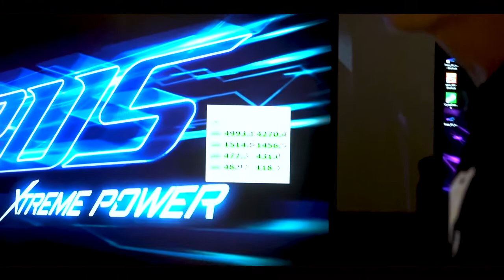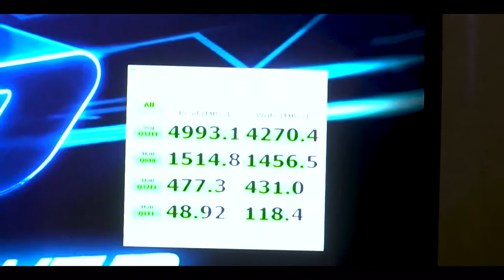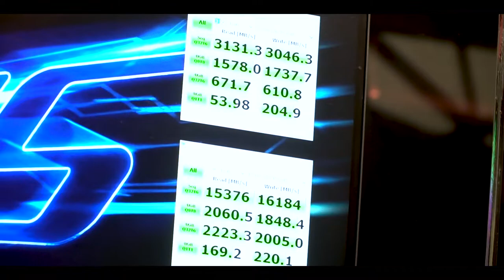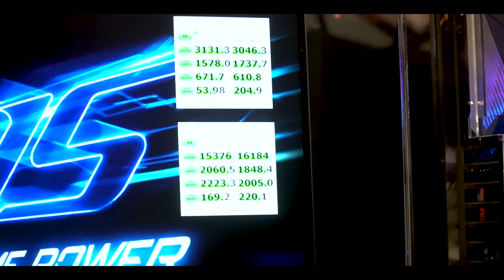AORUS X570 Motherboard and SSDs Detailed by Product Manager Jackson Hsu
From COMPUTEX 2019, we're joined by Motherboard Product Manager Jackson Hsu as he discusses with us the details of the new X570 motherboard from AORUS as well as their new PCIe Gen4 SSDs